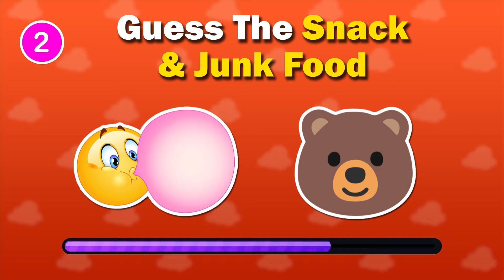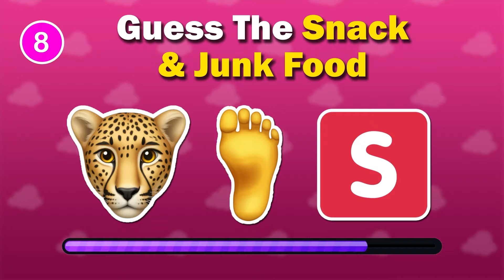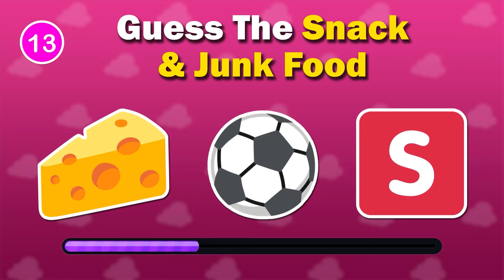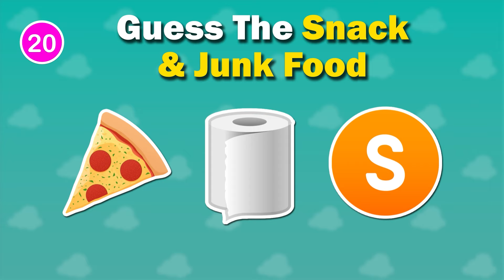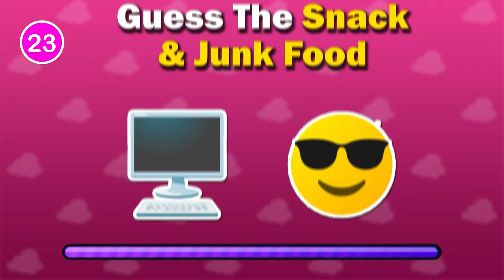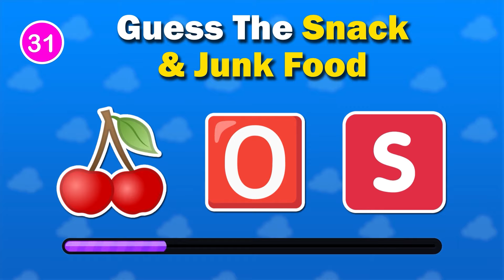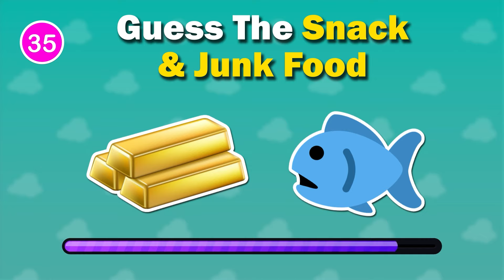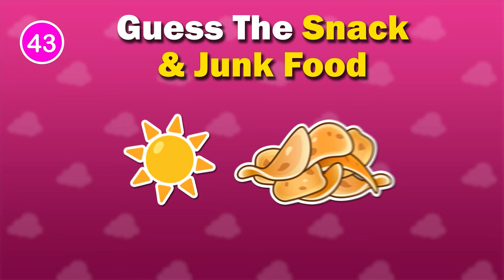Guess The SNACK & JUNK FOOD By Emoji 🍕🍫 | Emoji Quiz 2024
Can you guess the snack and junk food by emoji in this fun monkey quiz? 🍕🍔 Test your knowledge of popular snacks and junk food items in this emoji challenge. Let's see how well you know your favorite snacks! 🍫🍿